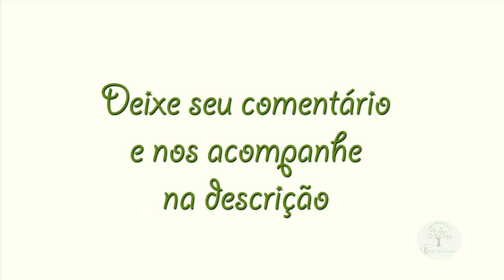Faça mudas para doação, incentive outros a plantar em casa